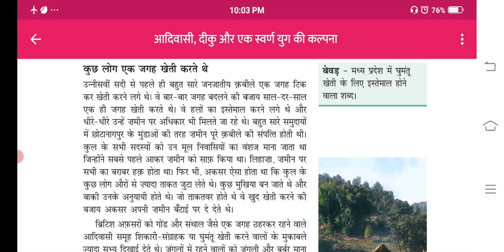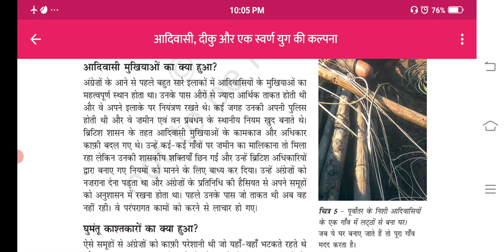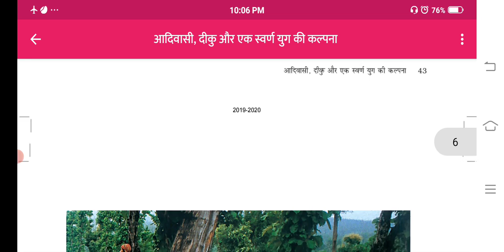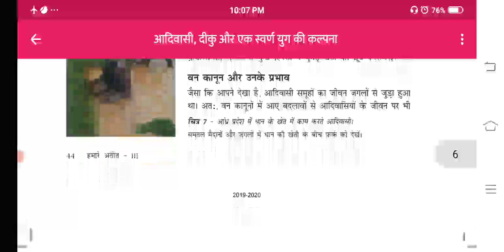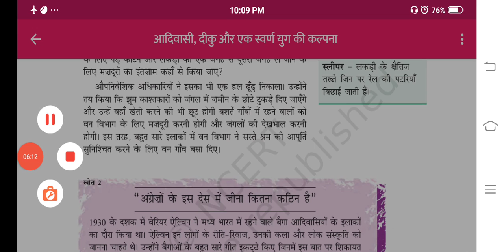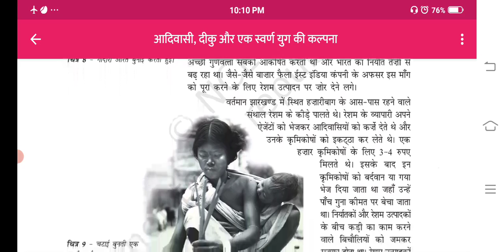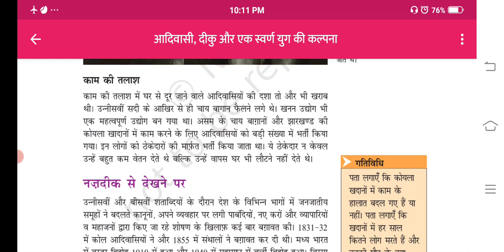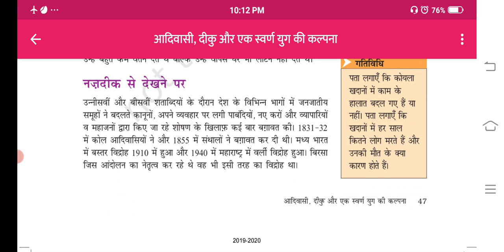CLASS VIII SST CH 4 DATE 23 DEC